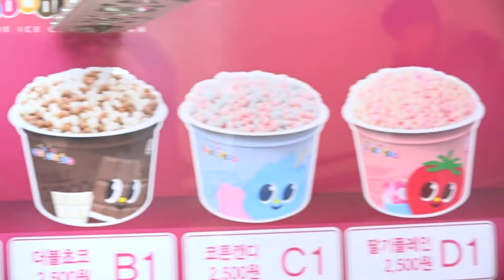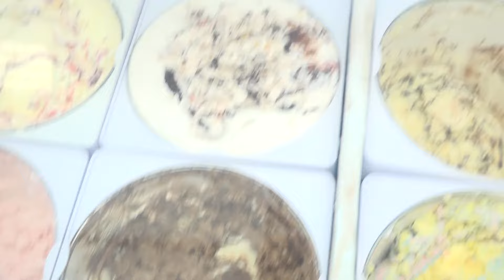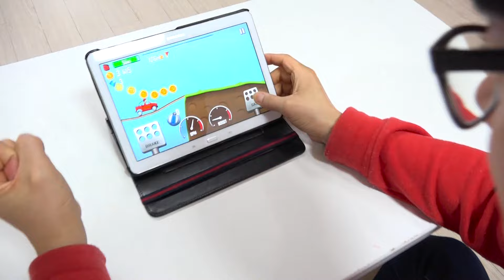บะหมี่ดำ บะหมี่เผ็ด บ่อแรม Boram Mukbang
บ่อแรม และเพื่อน อย่างลับๆ บะหมี่ดำ บะหมี่เผ็ด กินเสียง ~